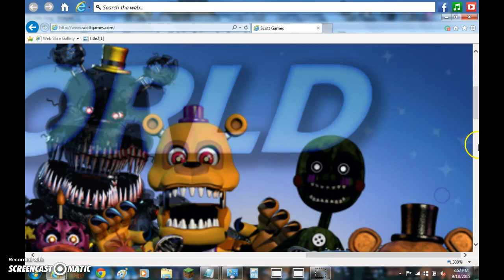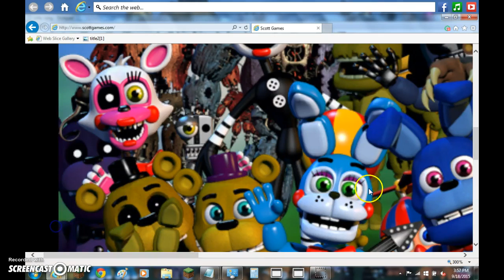new teaser again! (;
another teaser!